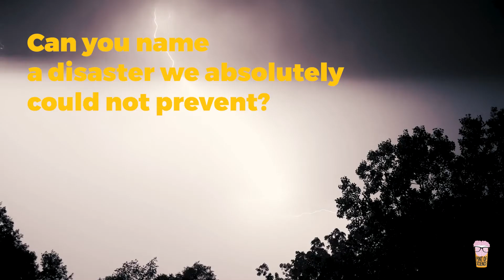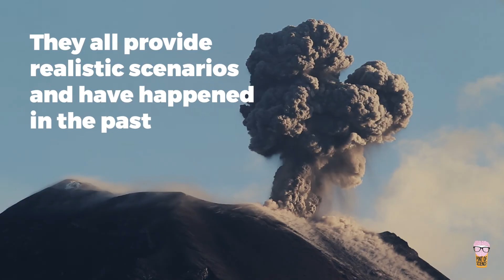Can all disasters be prevented? │The Science of Disasters with Ilan Kelman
Can you name a disaster we absolutely could not prevent?

What about massive environmental events we have no control over?

These are perhaps the only ‘natural’ disasters that exist, but the good news is our planet is rarely threatened by them.

Join Professor Ilan Kelman for this next episode in his series, The Science of Disasters, when he looks at the unstoppable natural phenomena we are highly unlikely to encounter in our lifetimes.